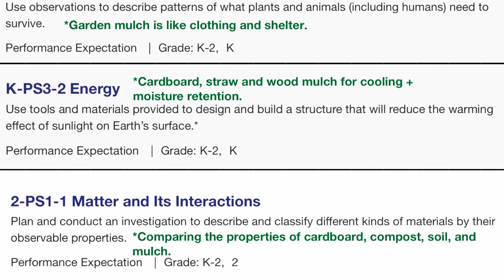Soil Building Garden Lesson (Linking Gardening to Next Generation Science Standards, SMART GOALS)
A hands-on garden education lesson exploring the various components of healthy, living soil. We prepare a raised bed for a three sisters companion planting (corn, beans, and squash) and sheet mulch another area for cultivation of Fall crops. After the lesson there is a montage of Spring time flowers and the growth of our garden.